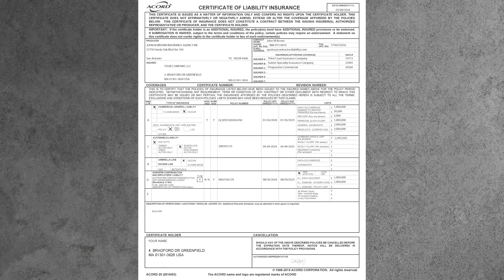¿Quieres Construir Legalmente en Massachusetts? Aquí Te Decimos Cómo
💸 ¡COTIZACIÓN GRATIS!

 ¿Estás listo para llevar tu negocio de construcción en Massachusetts al siguiente nivel? Obtener la licencia de contratista general es el primer paso clave para cumplir con las normativas estatales y aumentar tu credibilidad en este competitivo mercado. Soy Laura de Contractors Liability, y en este video te guiaré por el proceso completo, desde los requisitos básicos de edad y experiencia, hasta los seguros que necesitas para operar legalmente. Massachusetts se toma en serio la seguridad y la calidad en la construcción, así que asegúrate de cumplir con todos los pasos para crecer tu negocio. ¡Mira hasta el final para detalles importantes!

Para más información y recursos detallados, consulta el enlace en la descripción.

0:23 Introducción
0:39 Licencia en Massachussetts
0:40 Normativas de construcción en Massachussetts
0:46 Requisitos para la solicitud de Licencia
1:36 Seguros exigidos
2:06  Certificado de Seguro
2:15 Seguro de Responsabilidad Civil
2:24 Oficina de Asuntos del Consumidor y Regulación Comercial de Massachusetts (OCABR)
2:38 Resumen